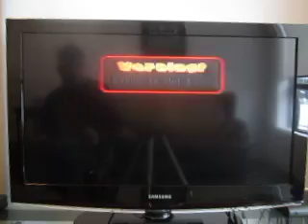11000 Subscriber Special For Grapebuy789Productions: Part 22